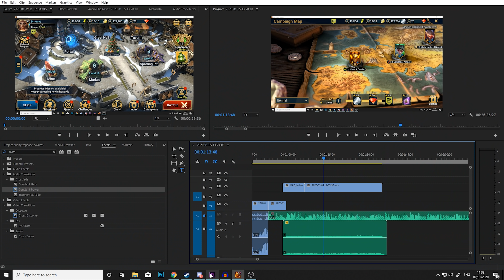OXUMS GAS TRAP *PERFECT WIPE DAY TRAP* - Rust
Merchandise Start with 50,000 silver and a free epic champion as part of a New Player Rewards program

In today's RUST video we attempt to set up shop in the OXUMS gas station.